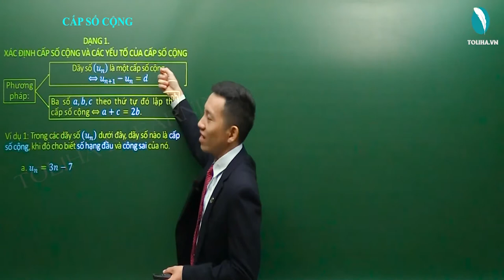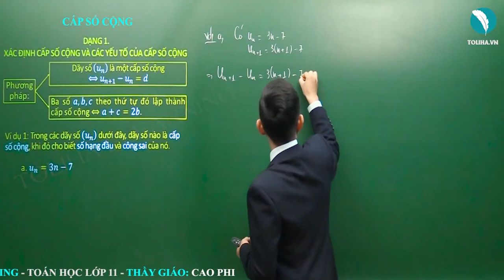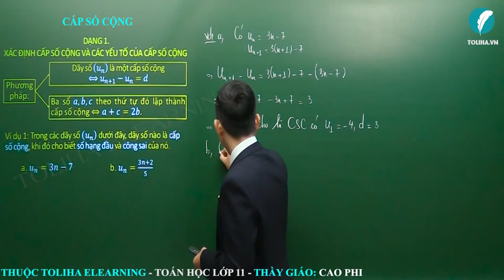Cấp số cộng - Dãy số - Cấp số - Đại số 11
Cấp số cộng - Dãy số - Cấp số - Đại số 11 LT
* NỘI DUNG BÀI HỌC:
1. Định nghĩa
2. Số hạng tổng quát
3. Tính chất các số hạng
4. Tổng n số hạng đầu tiên

DẠNG 1: XÁC ĐỊNH CẤP SỐ CỘNG VÀ CÁC YẾU TỐ CỦA CẤP SỐ CỘNG
Phương pháp
Ví dụ 1
Ví dụ 2 A,B
Ví dụ 4 A
Ví dụ 4 B

DẠNG 2: CHỨNG MINH TÍNH CHẤT CỦA CẤP SỐ CỘNG - TÌM ĐIỀU KIỆN ĐỂ DÃY SỐ LẬP THÀNH CẤP SỐ CỘNG
Phương pháp
Ví dụ 1 A
Ví dụ 1 B

- Câu châm ngôn: trên bước đường thành công ko có dấu chân của kẻ lười biếng.
- Quan điểm: Dạy toán là dạy cách tư duy, phân tích
- Số khoá học trên trang: 03